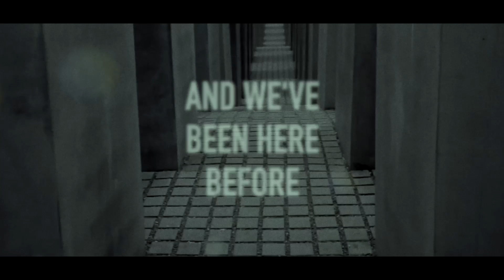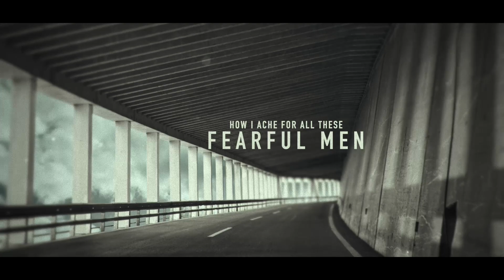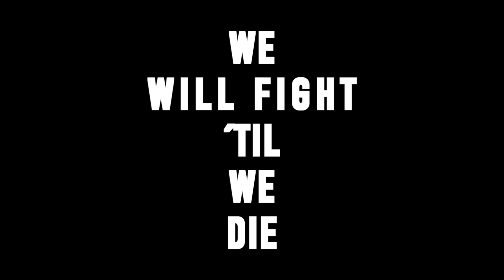Java Kickback "Head vs Pavement" Lyric Video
Second single from the upcoming debut album. A song about social media and how angry and disrespectful people can be when they're behind a computer keyboard.

We'd like to thank Max Landis and his channel for allowing us to use clips from his awesome video "The Slap"